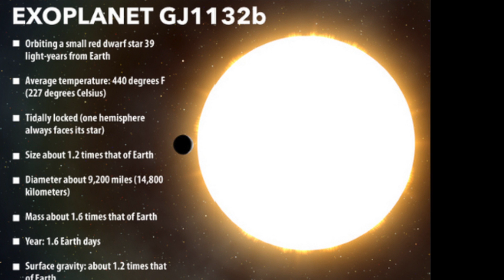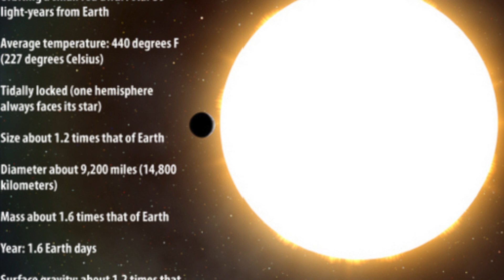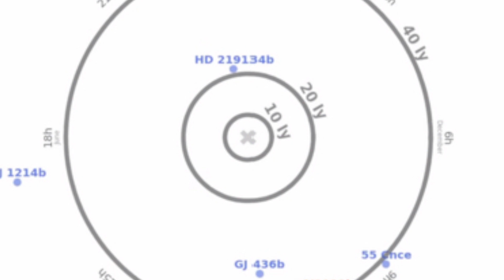Earth like outside the solar system' GJ1132b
Earth-like world spotted just 39 light years away could be 'most important planet ever found outside the solar system'
GJ1132b is 16 per cent bigger than Earth and composed of rock and iron
But astronomers say the surface temperature is between 278°F and 584°F
The exoplanet has a similar gravity to Earth and its own atmosphere
The new James Webb Space Telescope could give scientists a closer look.
A rocky, oven-hot Earth-sized world that may have its own atmosphere has been spotted orbiting a small nearby star.
The planet, named GJ1132b, is around 1.2 times the size of Earth and appears to be predominantly composed of rock and iron.
It is the closest Earth-sized planet to be discovered beyond our own solar system and is three times closer than those spotted previously.

Astronomers have described the new world as 'arguably the most important planet ever found outside the solar system'.
GJ1132b orbits its host star – a small M-dwarf star called Gliese 1132 – at a far closer distance than the Earth is to the sun, meaning it receives about 19 times the level of radiation.
This means the planet is likely to be too hot for human habitation, but scientists believe it may still be cool enough to have a substantial atmosphere.
In fact they said it could have conditions much like Venus in our own solar system.
The experts said the planet is likely to have a predominantly helium and hydrogen atmosphere, but if there had been water on the surface in the planet's past, it could also have oxygen and carbon dioxide.
However, the astronomers warn that it is currently impossible to draw any firm conclusions about what the planet's atmosphere is like.
Instead, they claim the close proximity of the planet – which is around 39 light years from our own – could allow it to be directly observed using the next generation of space telescopes.